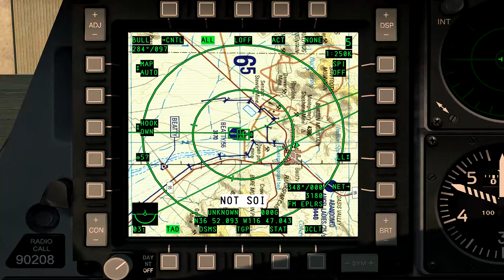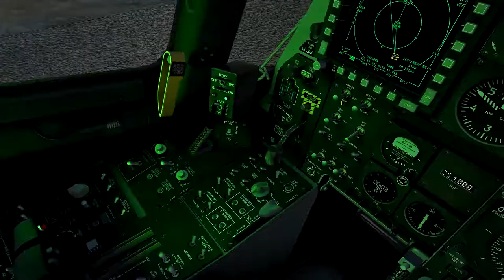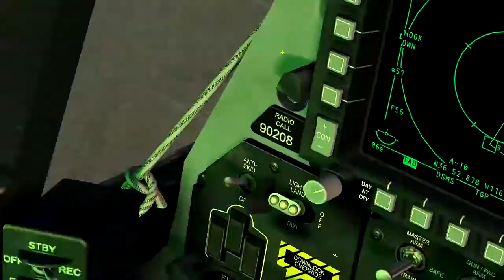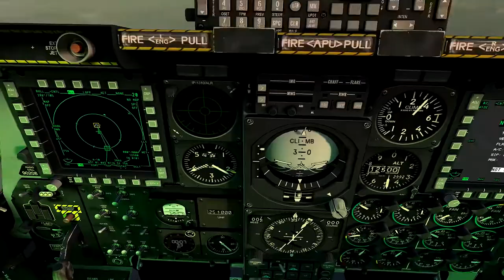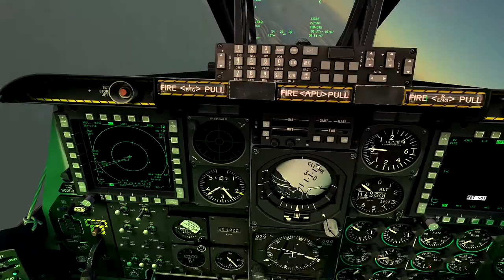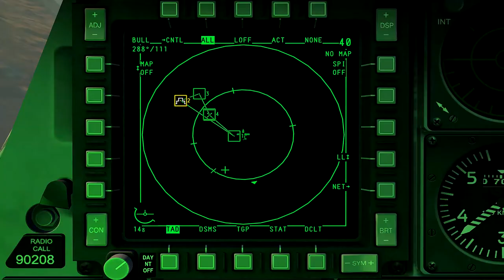DCS WORD_Simulador de Voo de Combate Para Iniciantes_25A 1ªParte_PT-BR